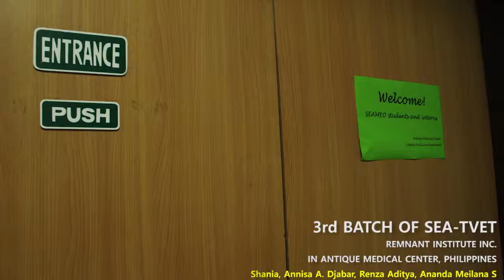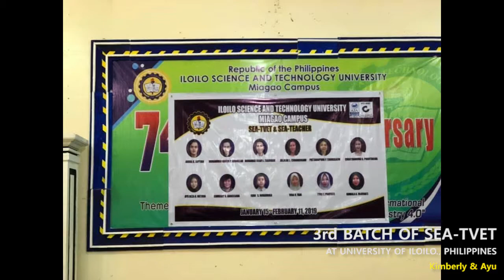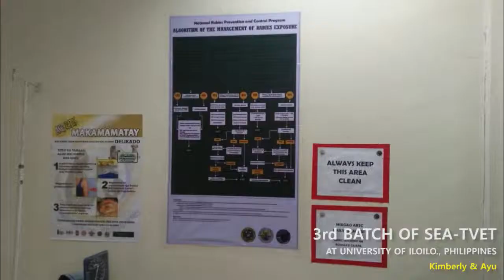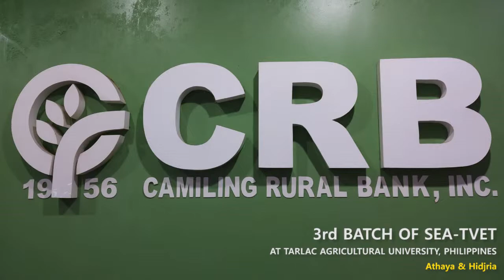3rd BATCH OF SEA TVET Student Internship Exchange Programme From Politeknik Piksi Ganesha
3rd BATCH OF SEA TVET Student Internship Exchange Programme From Politeknik Piksi Ganesha to Philippines University
1. Remnant Institute Inc.
2. University of ilo ilo
3. Tarlac Agricultural University